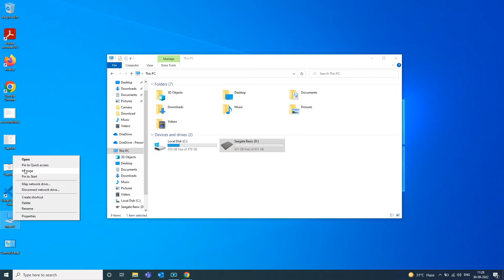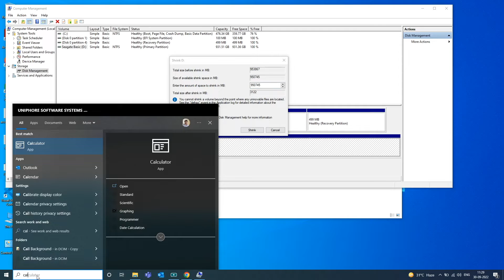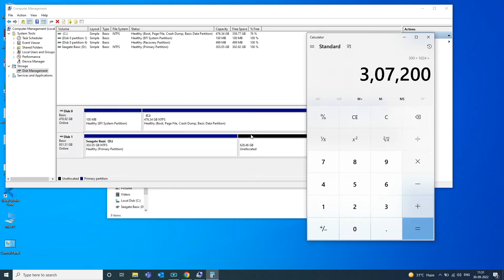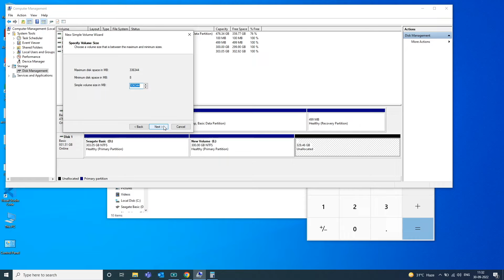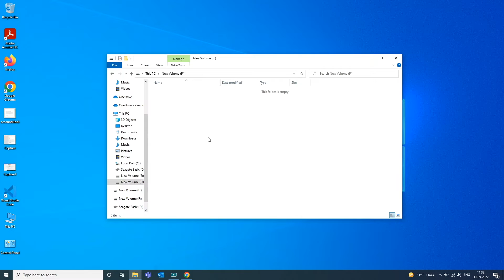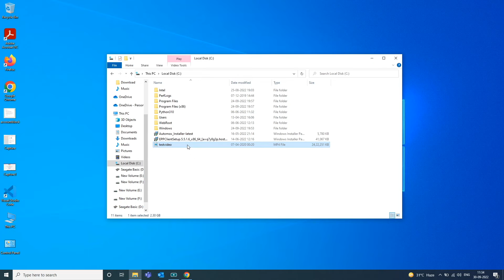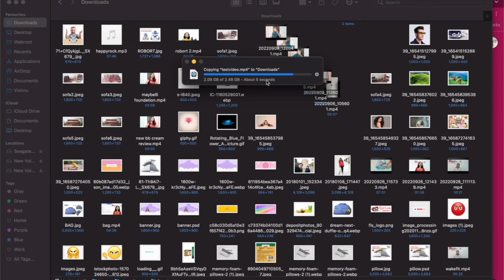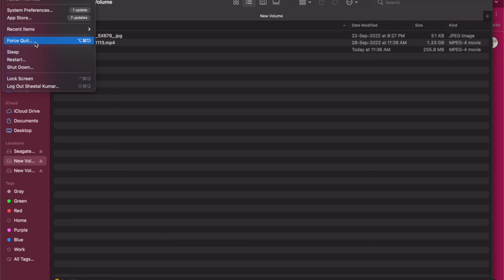Seagate Basic Portable STJL1000400 1 TB External Hard Disk Drive (HDD) || Honest Review & Demo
Hi Guys this video is all about hard disk demo on mac and windows...
Seagate Basic Portable STJL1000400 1 TB External Hard Disk Drive (HDD)  (Graphite grey, USB 3.0 with 3 Years limited warranty)